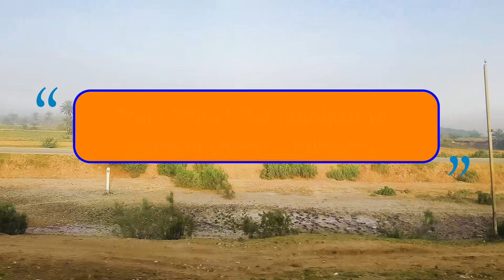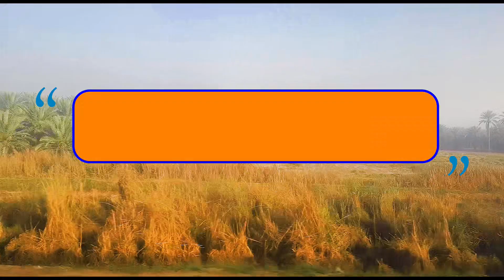Train Travel Karachi to Bahawalpur Rohri to Karachi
Har Fun Mola